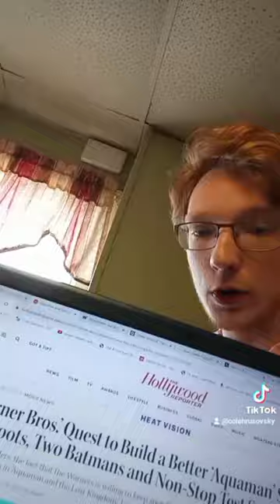The SECRET Blue Beetle Cameo!